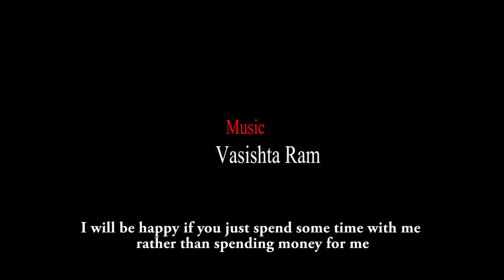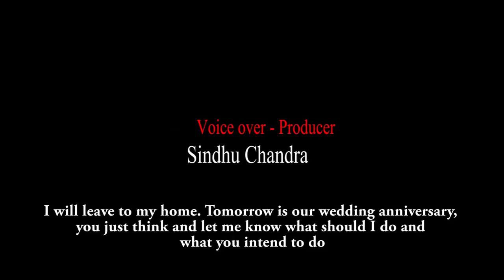Chinna Maata Inspiring Short Film By Anvesh Sharma with Eng Sub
Clap Board Studio's Presents In Association with Innovative Films & Zotticle Studio's "Oka Chinna Maata" Short Film Written & Directed By Anvesh Sharma
Cast: Jo Chivukula, Kaushik Puranam
Editing: Mohan Das Sadunuru
Camera: Anvesh Sharma
Producer: Sindhu Chandra